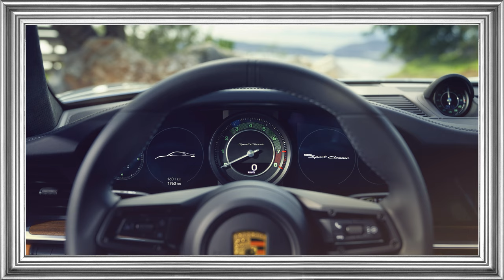Porsche Sport Classic 992 Interior View Steering Wheel TV Frame Art Car Wallpaper by EVS Motors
Let's Work on Your Car:
4105 Sherwood Ln

SPECIALITY SERVICES:
Window Tint, Paint Protection Films/Clearbra, Vinyl Wraps, Wheels/Tires, Ceramic Coating/Paint Correction, Performance Tuning, Exhausts, Aero Kits/Body Kits, Radar Installations, Tesla Certified Collision Center

PARTNERED BRANDS:
Vossen Wheels
Vorsteiner
Velos Designwerks
1221 Wheels
Brixton Forged
ADV.1 Wheels
Prior Design
Ryft Exhaust
Novitec
TechArt
Brabus
Addictive Desert Designs
Toyo Tires
and more!